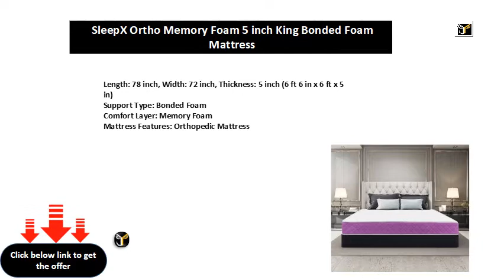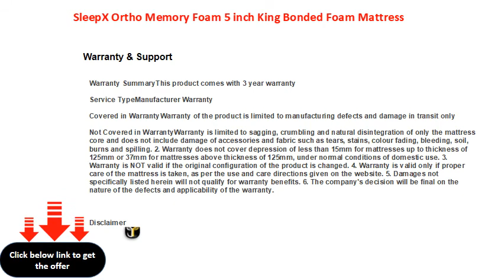SleepX Ortho Memory Foam 5 inch King Bonded Foam Mattress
Length: 78 inch, Width: 72 inch, Thickness: 5 inch (6 ft 6 in x 6 ft x 5 in)
Support Type: Bonded Foam
Comfort Layer: Memory Foam
Mattress Features: Orthopedic Mattress